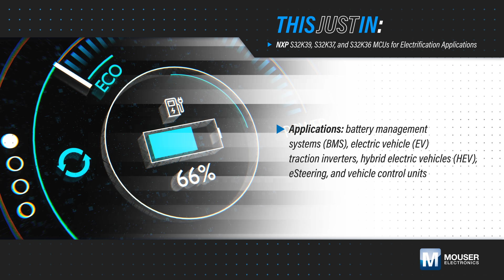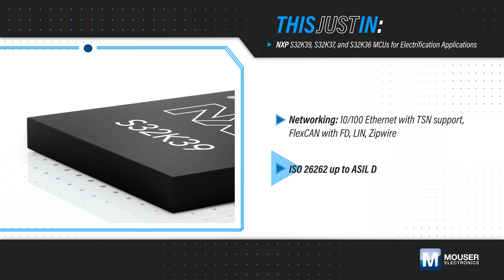NXP Semiconductors S32K37 & S32K39 MCUs for Electrification Apps: This Just In | Mouser Electronics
NXP Semiconductors S32K37 and S32K39 MCUs for Electrification Applications are designed for electric vehicle (EV) traction inverter control. The NXP Semiconductors S32K37 and S32K39 MCUs offer performance, integration, networking, security, and functional safety features.